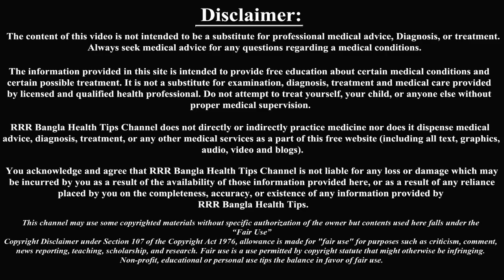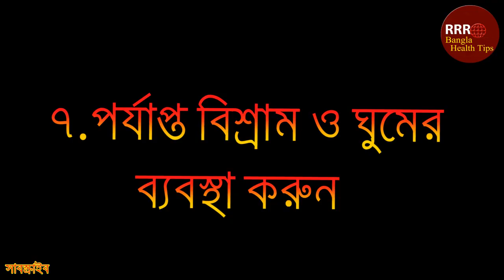একটি সুস্থ ও স্বাস্থ্যবান সন্তান পেতে গর্ভবতী নারীর কি কি মেনে চলা উচিত। Pregnancy Care.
আজকের ভিডিওর বিষয় :একটি সুস্থ ও স্বাস্থ্যবান সন্তান পেতে গর্ভবতী নারীর কি কি মেনে চলা উচিত।জন্মের সময় যেসব শিশুর ওজন ২৫০০ গ্রাম বা ৫ পাউন্ডের কম হয় তাদেরকে স্বল্প ওজনের শিশু বলা হয়।এছাড়া যেসব শিশুর ওজন ১৫০০ গ্রাম বা ৩ পাউন্ডের কম হয় তাদের বলা হয় খুব কম ওজনের শিশু।এবং যেসব শিশুর ওজন জন্মের সময় ১০০০ গ্রাম বা ২পাউন্ডের কম হয় তাদেরকে অত্যন্ত স্বল্প ওজনের শিশু হলে হয়। যে তো চলুন দর্শক শুরু করা যাক… .